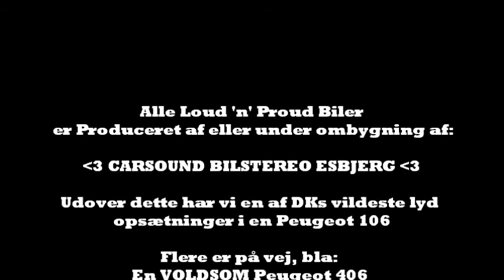Loud 'n' Proud - Branded Automobiles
Here is a little "Show-Room" video of the Cars branded with the company Logo.